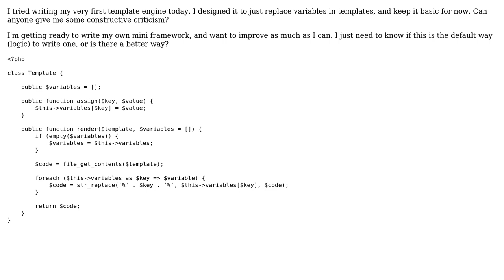Simple template engine in PHP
With thanks & praise to God, and with thanks to the many people who have made this project possible! | Content (except music & images) licensed under CC BY-SA | Music | Images & others | With thanks to user Your Common Sense user Beefo user 200_success and the Stack Exchange Network Trademarks are property of their respective owners. You are responsible for your own actions.